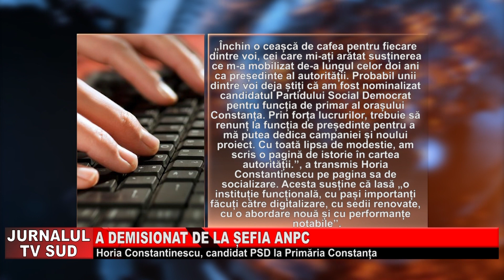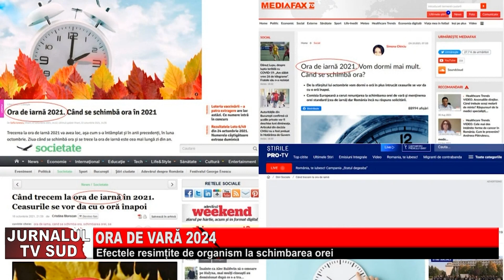Jurnalul Tv Sud 29.03.2024